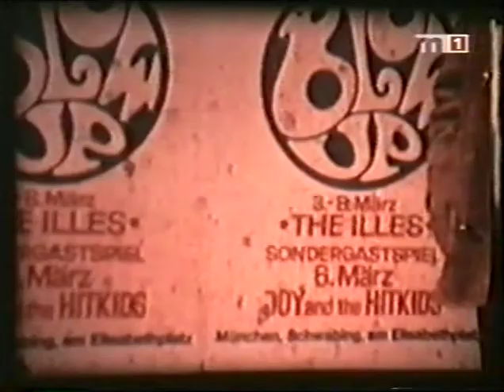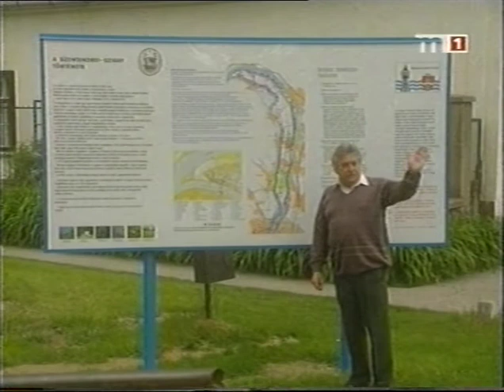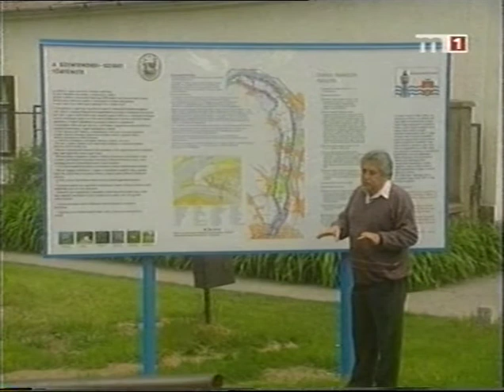Az Illés Sztori 10. rész (VHS-rip)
Az Illés Sztori egy 13 részes, az Illés Együttes tagjainak és magának az együttesnek a történetét meséli el, amit először (és ha jól tudom utoljára) 2000ben sugárzott az akkori M1 televízió.

A felvételt a padláson egy régi VHS kazettás dobozban találtam. A minőség az akkori családi kassza állapotából (és hogy akkoriban külföldön - Szerbiában - csak antennával lehetett fogni és azzal is nehezen a magyar állomásokat) kifolyólag nem a legjobb.

Egy VHS kazettányi anyag van csak meg, tehát a teljes sorozat hiányos, így akinek megvan ennél szebb/jobb/teljes változatban sokan szívesen látnánk itt fent.

A videóban elhangzó hang/kép anyag a Magyar Televízió, az Illés Együttes valamint a Zikkurat Kft. tulajdona!